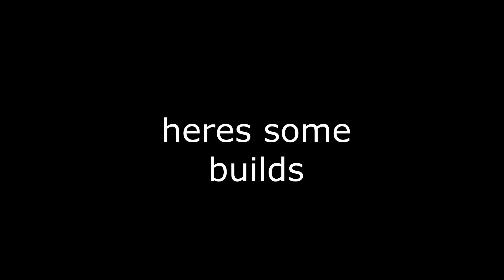THAT THERMAL SUNDER STARE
my bad for slackin on uploads i was gonna post this 4 days ago but i got a mod drop chance booster in my sortie so i was farming void cascade like schizoid the last 72 hours instead of editing this